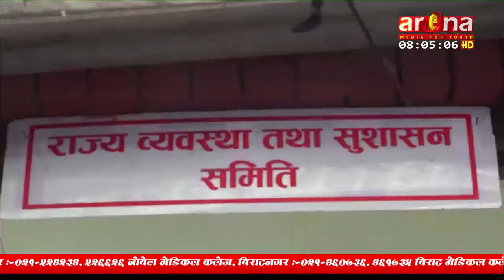राज्य व्यवस्था समिति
प्रतिनिधिसभा अन्तर्गत राज्य व्यवस्था तथा सुशासन समितिमा निजामती सेवाका कर्मचारीलाई दिँदै आएको किरिया बिदालाई मृत्यु संस्कार बिदाका रुपमा राख्ने सहमति भएको छ ।
सिंहदरबारमा मंगलबार बसेको बैठकमा सङ्घीय निजामती सेवाको गठन, सञ्चालन र सेवाको सर्त सम्बन्धमा बनेको विधेयकमाथि दफावार छलफलका क्रममा किरिया बिदालाई मृत्यु संस्कार बिदाका रुपमा राख्ने सहमति भएको हो । बैठकमा सङ्घीय मामिला तथा सामान्य प्रशासनमन्त्री लालबाबु पण्डितले साधारण विदाबाहेकका बिषयमा ऐनमा स्पष्ट हुनुपर्ने धारणा राख्नुभयो । त्यस्तै उहाले बिधेयकले कर्मचारीको अधिकार कटौती गर्न नखोजिएको पनि बताउनुभयो । बैठकमा सांसद दिलेन्द्रप्रसाद बडुले  किरिया भन्ने शब्द कुनै एक धर्मसँग मात्र जोडिने भएकाले त्यसको सट्टा मृत्यु संस्कार राख्न सुझाव दिनुभएको थियो ।
बैठकमा विधेयकमा भैपरी आउने, पर्व र घर बिदा, प्रसूति, प्रसूति स्याहार, बिरामी र अध्ययन, असाधारण, बेतलबी बिदा लगायत सम्बन्धमा पनि छलफल भएको थियो ।।